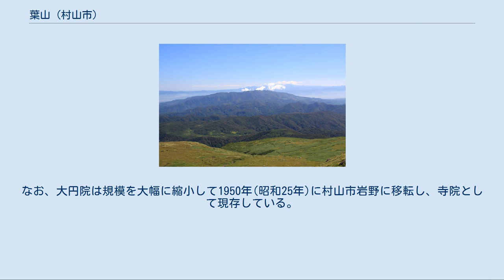葉山 (村山市)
葉山（はやま）は、山形県村山市と寒河江市の市境上にある標高1,462mの山。
全国の他の葉山と区別するために村山葉山と呼ばれることもあるが、地元では単に葉山と呼ばれる。
かつては山岳信仰の対象となっていた。
 葉山は出羽山地に位置している第三紀の成層火山で、かつては第四紀の火山に分類されることもあったが、K-Ar年代の測定により、419万年前～361万年前の数値が出たため、第三紀の火山に分類されている。
 このように葉山はすでに活動を終え、かなりの時間が過ぎたいわゆる死火山であるが、山体にはかつて噴火活動があった形跡として2か所の爆裂火口が山頂部に残る。
その頃に噴出したものと推定される泥流が山に堆積している。
 自然面では、山頂近くまでブナ林が分布し、高山植物もみられる。
湿地帯もある。
山頂には奥の院（葉山神社）があり、一等三角点が設置されている。
 葉山は、山岳信仰の山として東北地方一円の尊敬を受けていた。
 東北地方には、葉山信仰と呼ばれる信仰がある。
葉山は「羽山」「端山」とも書かれ、里から離れた「奥山」に対し、里に近い山という意味をもつ。
葉山には農業の神が住むとされ、季節の折々に山に登り、五穀豊穣を祈った。
村山葉山は特に、役小角が山を開いて以降は修験道の山となり、山麓に寺院や宿坊が作られ、江戸時代初期までは羽黒山・月山とともに出羽三山の一山に数えられていた。
のちに出羽三山の一山となる湯殿山を奥山に見立て、その手前にある葉山という形である。
葉山の神は、「葉山薬師権現」と呼ばれていた。
 「慈恩寺 (寒河江市)」も参照 初期には、天台宗・真言宗兼学の慈恩寺が葉山別当寺であり、この地を領していた大江氏、最上氏の庇護を受けつつ葉山修験の中心となっていたが、天文年間に慈恩寺が葉山と関係を絶ち、三合山(十部一峠)を奥の院としてからは葉山の山岳修験は衰退し、いつしか出羽三山からも外れることとなった。
 江戸時代には、寒河江市畑にあった天台宗大円院が葉山修験の中心となった。
かつては12坊の壮大な伽藍を誇り、新庄藩の庇護を受け、新庄藩の祈祷所でもあった。
葉山は、農業の神のみならず、最上川水運の守り神として、船頭からも尊敬されたという。
 明治時代になると、葉山修験はますます衰亡し、1946年（昭和21年）大円院の敷地がGHQアメリカ陸軍大高根演習場の着弾地に指定されると、大円院への立ち入りが禁止され、寺院は取り壊されて葉山修験はほぼ消滅してしまった。
なお、大円院は規模を大幅に縮小して1950年(昭和25年)に村山市岩野に移転し、寺院として現存している。
また、もともと葉山で修験を行っていた坊が、慈恩寺の坊として寒河江市慈恩寺に現存する。
 山頂に奥の院（葉山神社）あり。
奥の院の周囲は湿地となっており、高山植物が楽しめる。
 ^ a b 出典 : 論文: 山形県,村山葉山火山溶岩類のK-Ar年代 - 齋藤和男 亀井智紀、2016年4月閲覧 ^ a b 出典 : 山形県の地質 山野井徹 - 東北地質調査業協会、2016年4月閲覧